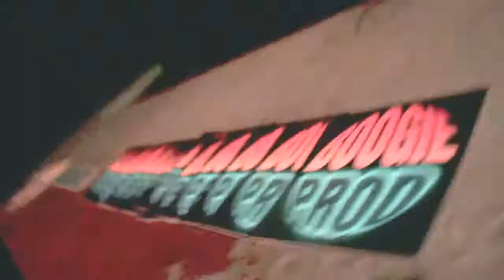Hardstyle is in my DNA #2 - AFTERMOVIE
► 2ème Edition : Hardstyle is in my DNA [05/09/2019] ◄
🔊 Concept Hardstyle NANTAIS

★ Aftermovie by IRIAMOUR / Montage by : Stunter
🎧 LINE-UP ☛ DLT / DR. B-CORE / STUNTER / HELLGHOST / REVERSE BRO